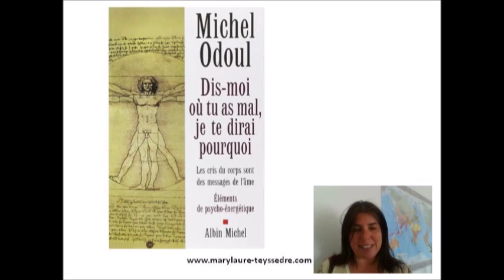Dis moi ou tu as mal, je te dirais pourquoi de Michel Odoul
Le livre indispensable de Michel Odoul pour comprendre la relation corps-esprit. Un must de toute bibliothèque de thérapeute ou accompagnant vers le mieux être. Pour acheter le livre, c'est soit chez votre libraire le plus proche, pour faire marcher les commerces de proximité, soit, par là ; plus de livres de ma bibliothèque d'énergéticienne, par là